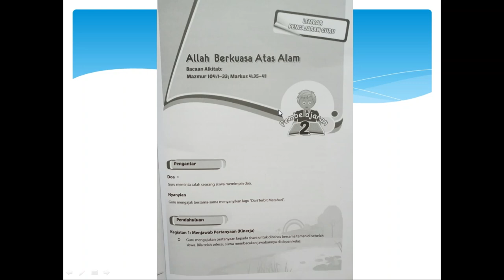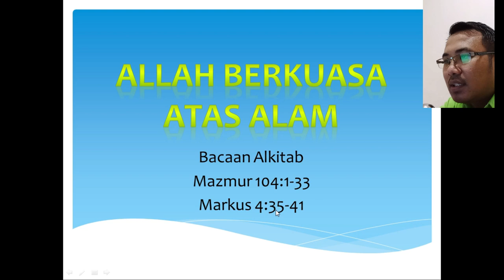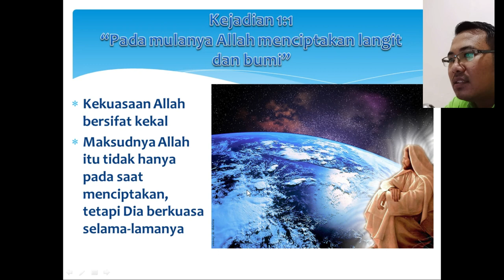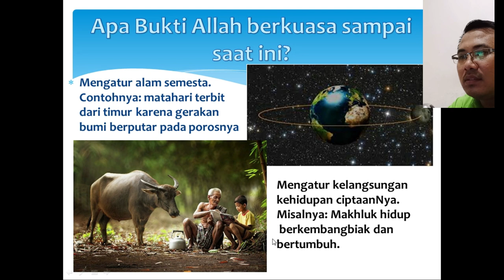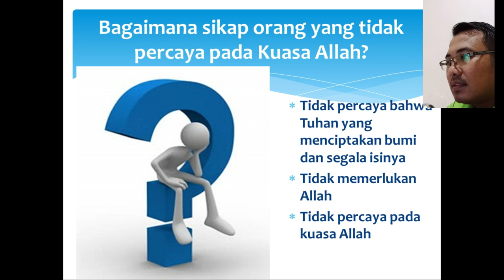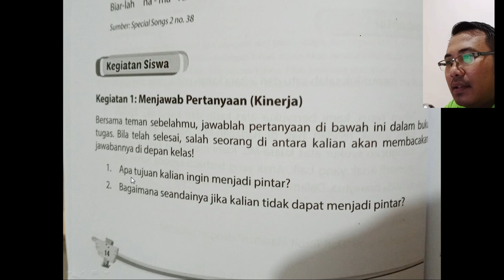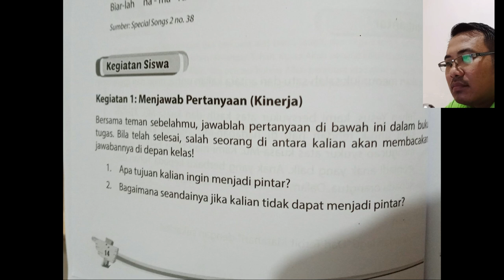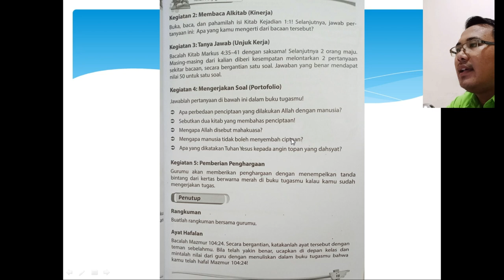BASIC.. ||PBM 2 ALLAH BERKUASA ATAS ALAM ||Kls 3 Religion Par 1